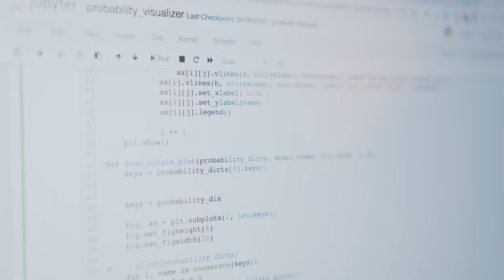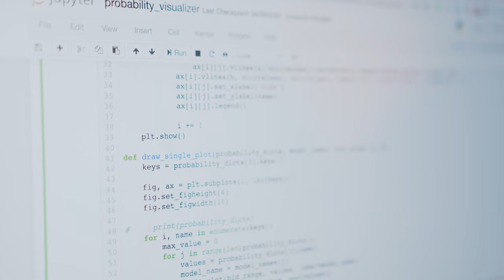Close Up View of Jupyter Visualizer Coding